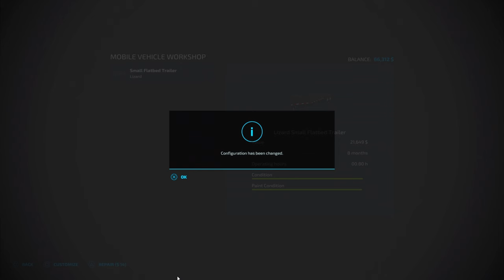FS 22 No Man’s Land Survival Ep.7-It's all coming together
Welcome to my Let's Play of Farming Simulator 22.  We are playing on the map No Man’s Land.  I’ll be bringing mods that bring back a lot of memories of when I grew up on the farm such as two wheel drive tractors and older style equipment.

Will we learn to conquer the wild forest of No Man’s land while bringing in some American Style of farming or will we fall prey to the forest and become mad.  Only one way to find out.

Here are the lists of rules I have set for myself:
Start out with one plot of land
Start with no equipment besides a truck, trailer, and a chainsaw
Start with no money
No loans Allowed
No Leasing Allowed
High Fuel consumption
Stones on
Liming required on
Periodic Plowing on
Weeds on